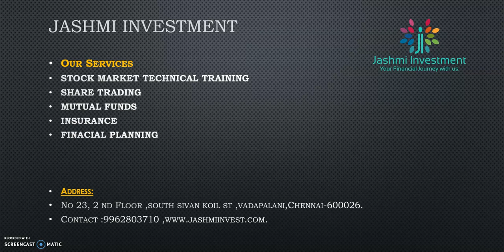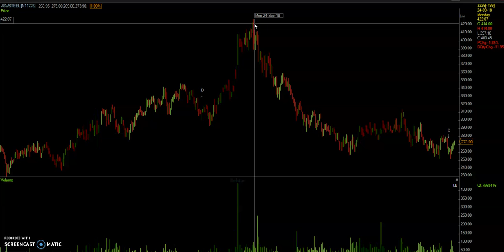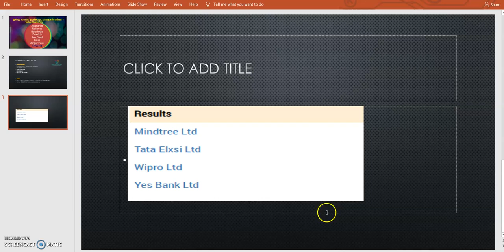Today Stock Pick -17/07/2019